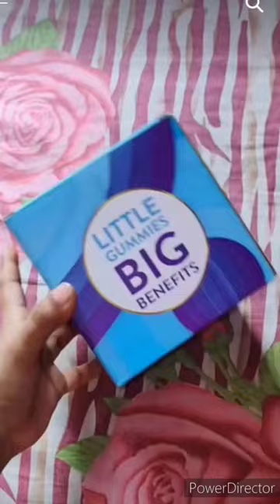Piggy Bank || How to make Piggy Bank | Best out of waste cardboard craft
Topic cover :

1) how to make a piggy bank
2) How to make Piggy Bank at home
3) coin bank box easy
4) coin box
5) diy piggy bank jar ideas
6) how to make coin bank box
7) how to make money bank
8) how to make money bank box
9) piggy bank banane ka tarika
10) money box
11) money bank craft ideas
12) gullak kaise banaye
13) how to make gullak
14) money saving box
15) handmade piggy bank
16) handmade gullak
17) handmade money saving box
18) how to make Piggy Bank ATM
19) waste cardboard craft
20) Best out of waste compilation